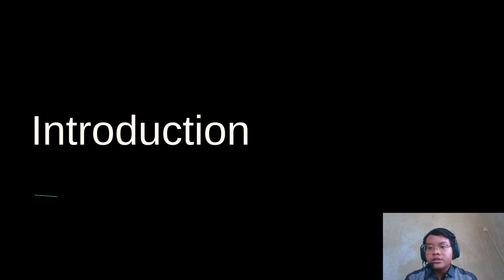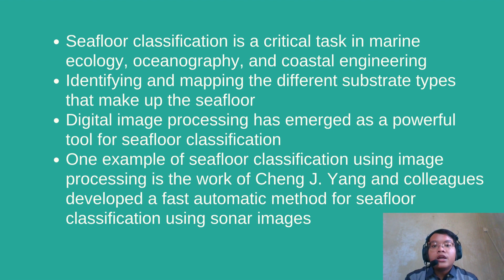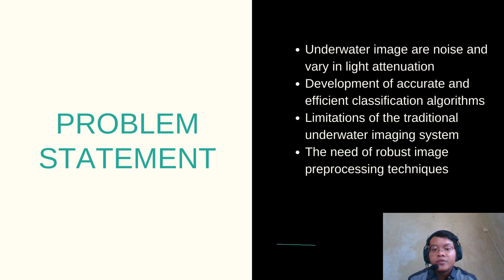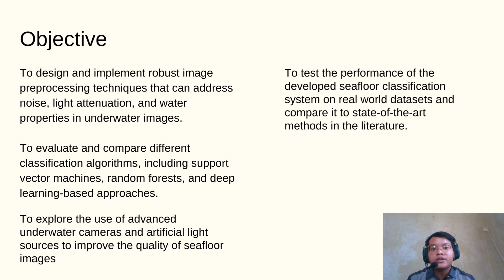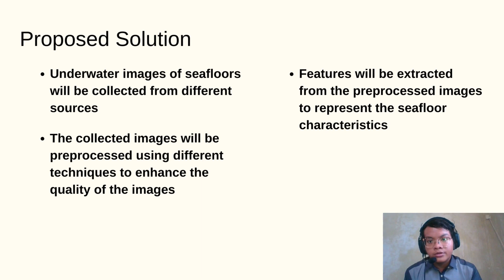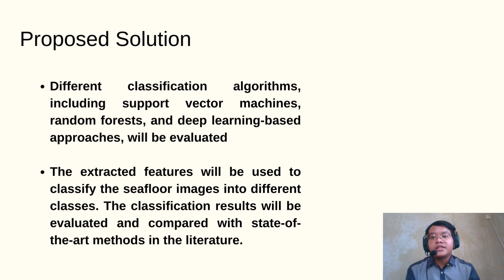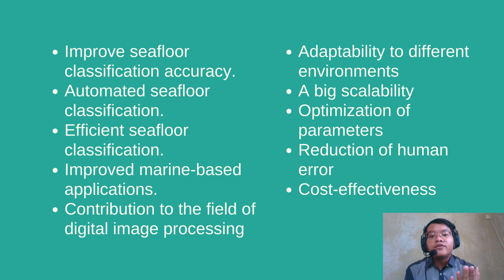Seafloor Classification Assignment 1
This is a video presentation for CSF 3543 - Digital Image Processing by Prof Ts. Dr Muhammad Suzuri bin Hitam